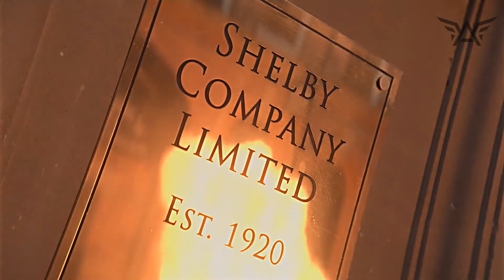►O MELHOR RAP DO THOMAS SHELBY (PEAKY BLINDERS) 😱 | Nasci pra Ser Rei | ANGEL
~Selo~

Nome: Thomas Shelby
Mix e Voz: Angel (@angelblack_oficial)
Letra: Angel
Gênero: Rap Tributo

[BIO]

Thomas "Tommy" Shelby é um personagem fictício e o principal protagonista do drama policial britânico Peaky Blinders. Ele é interpretado por Cillian Murphy, que ganhou o Irish Film & Television Award e o National Television Award por sua interpretação de Shelby. O personagem recebeu críticas positivas da crítica.

00:00 : ANGEL
00:02 : SE INSCREVE AÍ SOLDADO